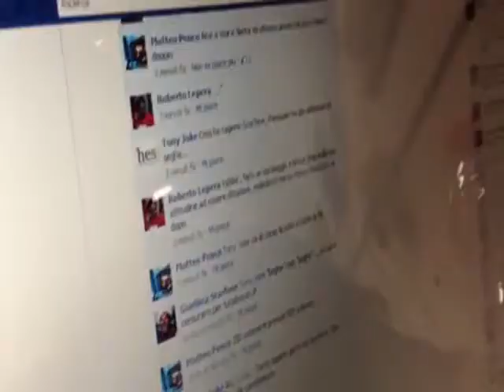Trailer del Paci